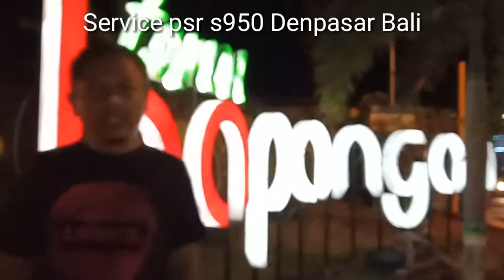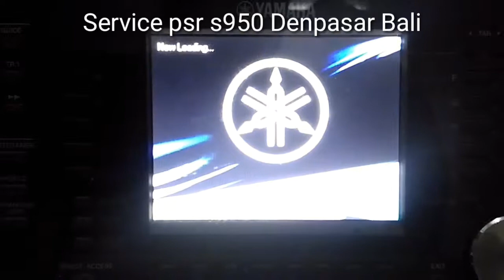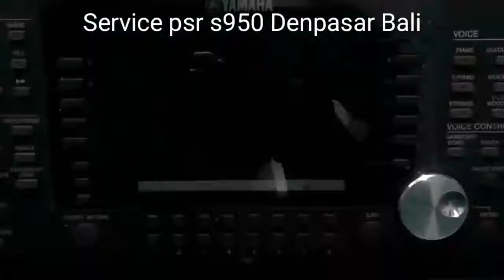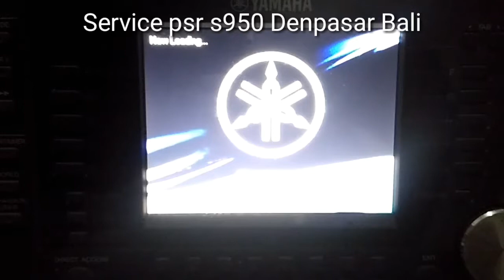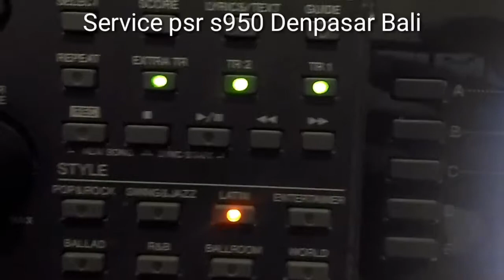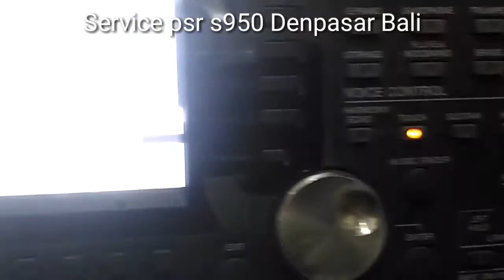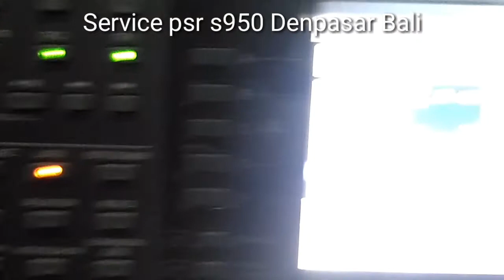Service keyboard yamaha psr s950 Denpasar Bali | wa 081933195030